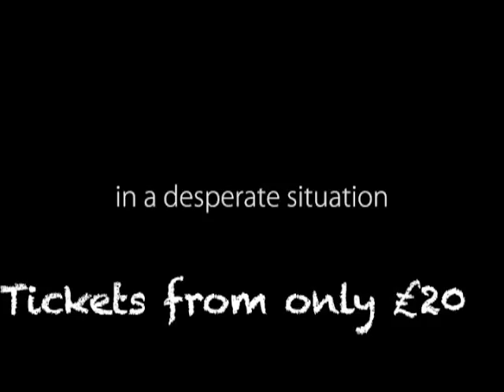The Champion Sportsman UK Premiere mittel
The Champion Sportsman, a film by Azubuike Erinugha Premieres in London UK on the 10th of May, 2013 with John Okafor (Mr Ibu) shall be giving a live comedy performance before the screening. A rib-cracker on its own.